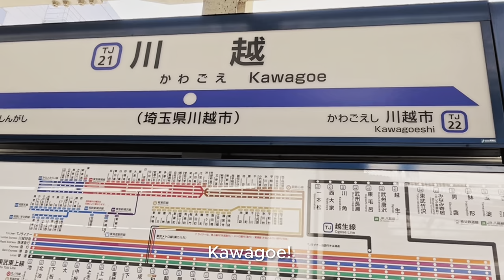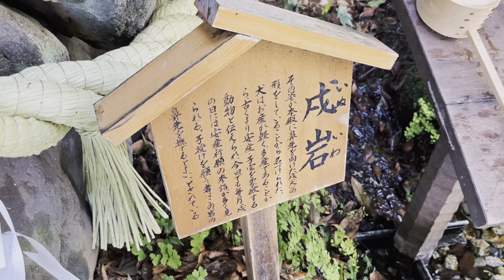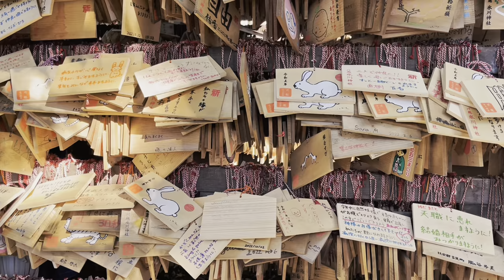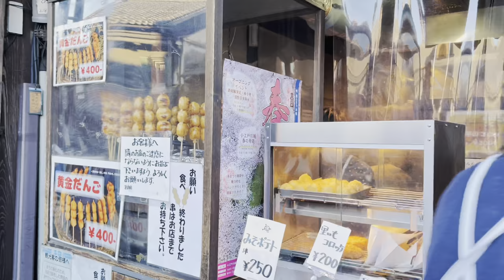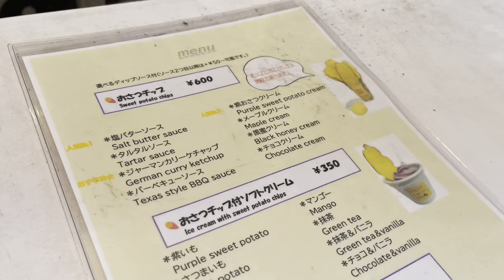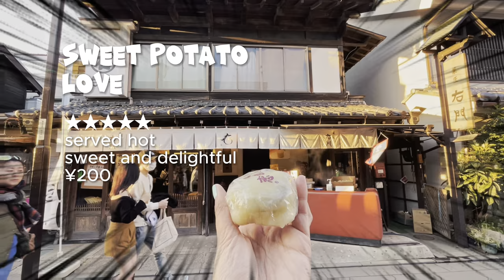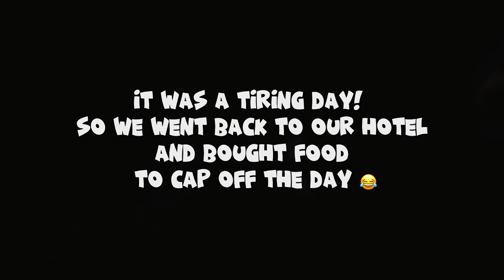Tokyo 2023 🇯🇵🌸 Vlog | Day trip from Tokyo - Kawagoe, Hikawa Shrine, sakura spot, Koedo street food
TO AVAIL JAPAN-WIRELESS POCKET WIFI FOR LESS

📍Tokyo, Japan
Kawagoe, Saitama
March 2023

The Call - TrackTribe
Dance 4x - TrackTribe
Hello Mr. Princeton - Otis McDonald
Ready or Not - Trevor Garrod